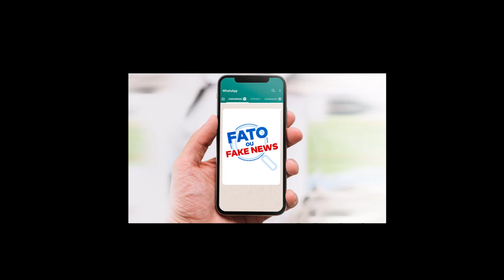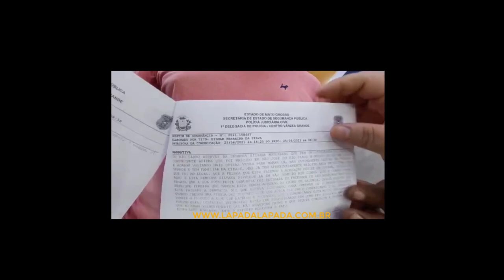É falso áudio com relato de assalto envolvendo moradores de Várzea Grande.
Polícia Civil de Várzea Grande registrou boletim de ocorrência de imagem e áudio  circula em grupos de mensagem . Na mensagem, suposta vítima diz ter sido roubada e agredida por um homem que oferecia vendas e quando ia buscar era roubado e agredido.

Dois moradores de Várzea Grande procuraram nesta Sexta-feira 25-06, a Policia para registrar um boletim de ocorrência, os dois tiveram seu nome envolvido em uma noticia falsa. A Policia orienta que as pessoas busquem saber a origem dos dados para evitar divulgação de informações falsas. "As fake news fazem sucesso haja vista que pode causar sérios problemas para pessoas inocentes, com um público alvo definido, no caso grupos de Whatssap,  são notícias falsas que se espalham facilmente em razão da facilidade dos meios de comunicação atuais.

A Policia alerta a população para a consequência do compartilhamento irresponsável. "Espalhar fake news, em algumas situações, pode ser considerado crime. As pessoas precisam verificar a fonte da notícia, realizando pesquisas em outros sítios da internet.